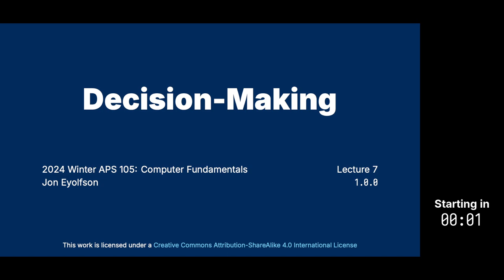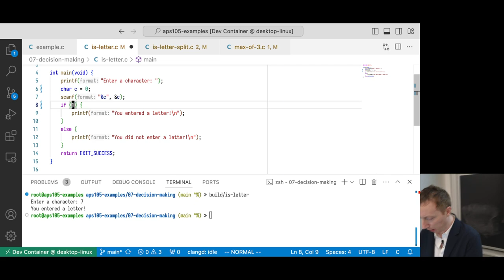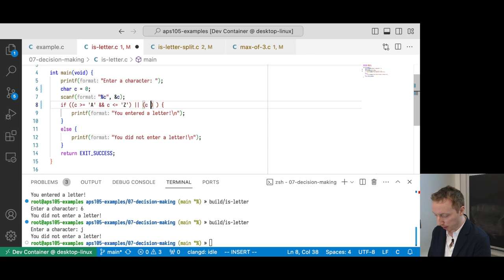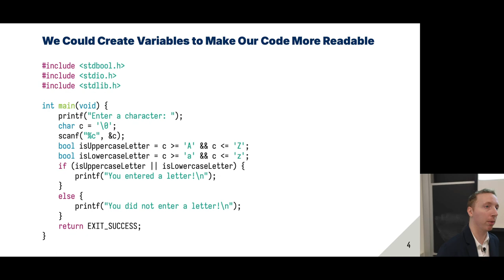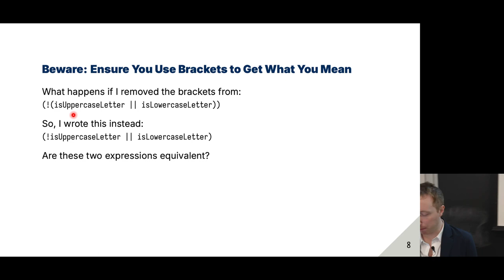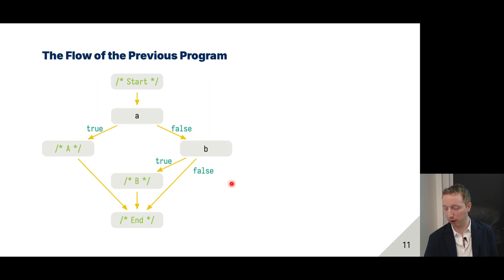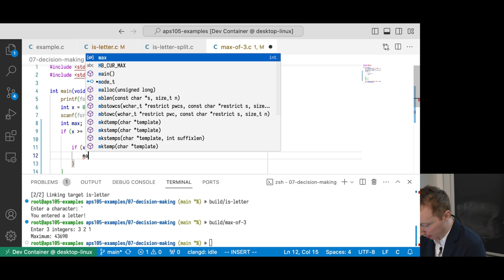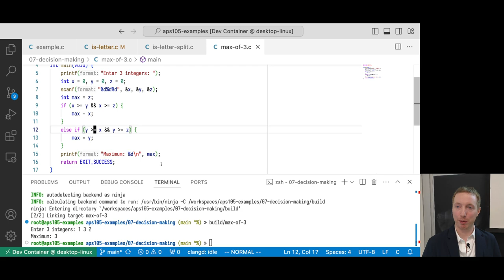"Decision-Making" Introductory C Programming for ECE at University of Toronto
Join us for the upcoming lecture in the Introductory C Programming series, tailored for Electrical and Computer Engineering (ECE) students. Titled "Decision-Making", this session will delve deeper into control structures in C programming. We will explore the 'else if' statement and discuss how to construct more complex logic for effective decision-making in code. This lecture is crucial for students to understand and apply advanced conditional statements, enhancing their ability to write sophisticated and efficient C programs. It's a key step in developing the critical thinking and problem-solving skills necessary for computer engineering.

Music